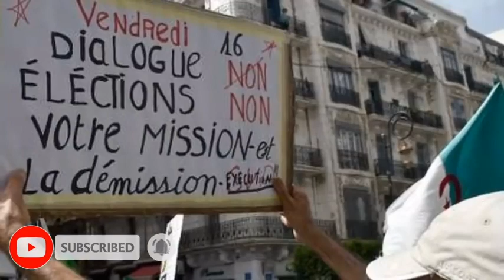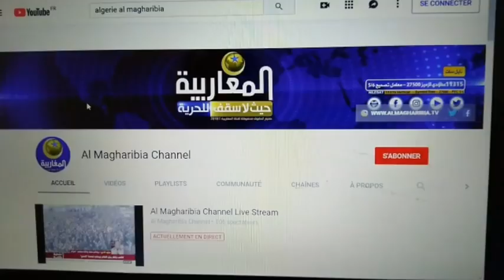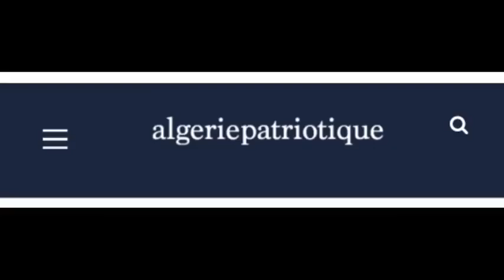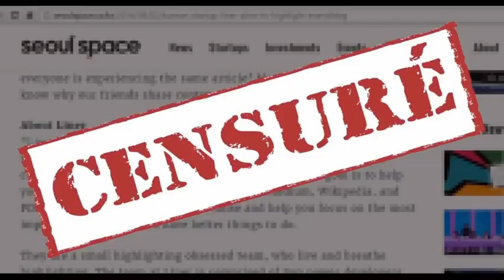إسكات قناة المغاربة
من خلال إسكات المغاربة ، تريد القوة حرمان الحراك من ظهورها